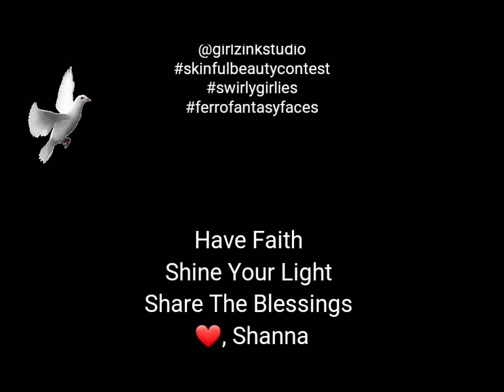Swirly Girlies Challenge & Skinful Beauty Contest